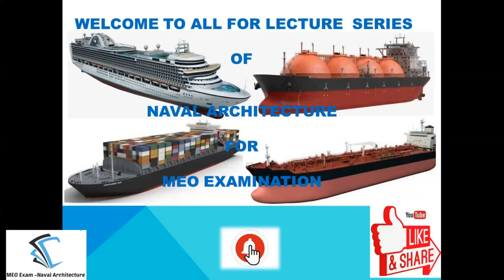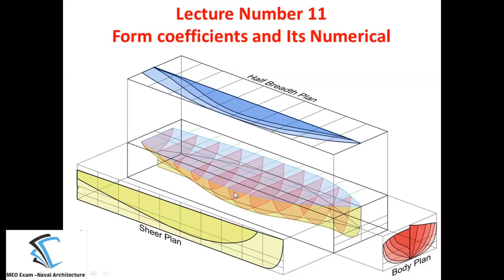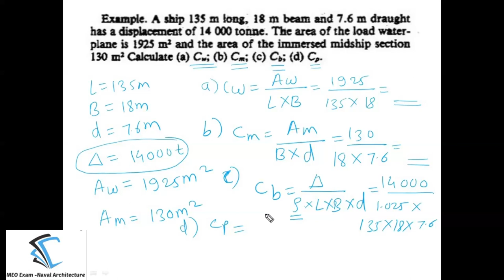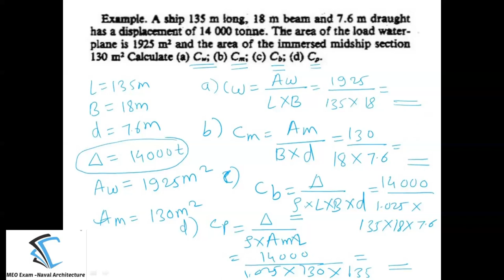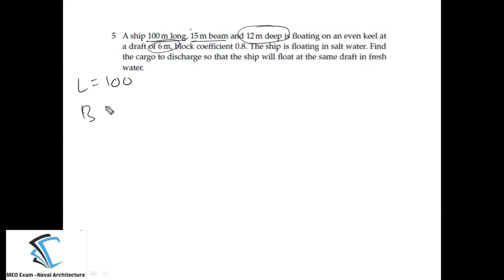Lecture 11 Form Coefficient II numerical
In this lecture you will get details about form coefficients used in ship design and its significance.Numerical on form coefficient
Block coefficient Waterplane area coefficient # prismatic coefficient midship area coefficient

MEO EXAM NAVAL ARCHITECTURE QUIZ 2

To test your knowledge, about Buoyancy and Flotation , Form Coefficients Used in ship design attempt this quiz

Syllabus for Quiz number 2
1. Buoyancy and Flotation
2. Form Coefficients Used in ship design

Before attempting this quiz,please go through the below link of syllabus